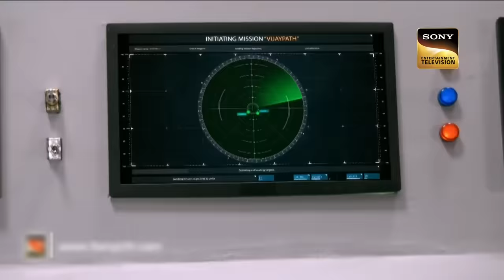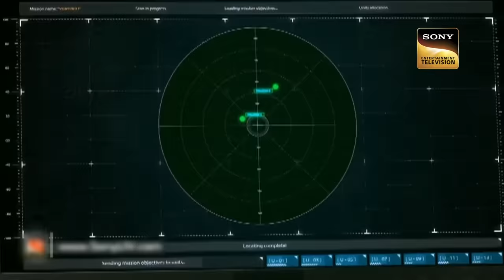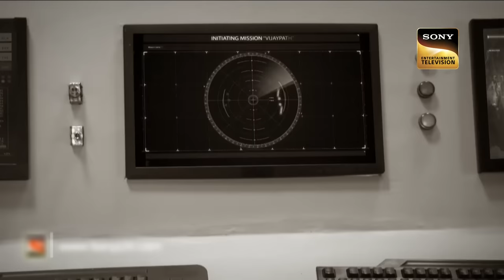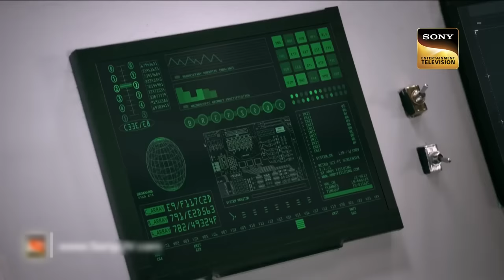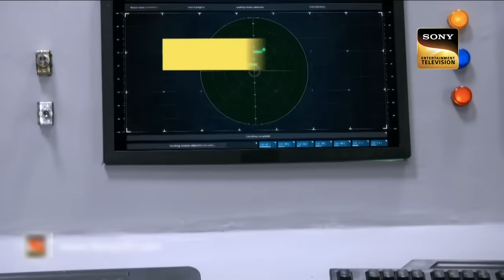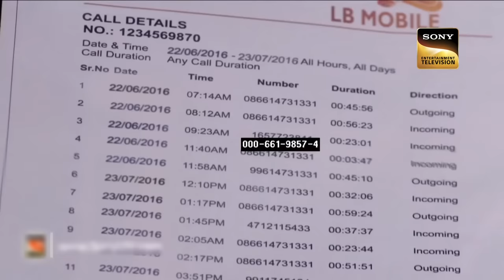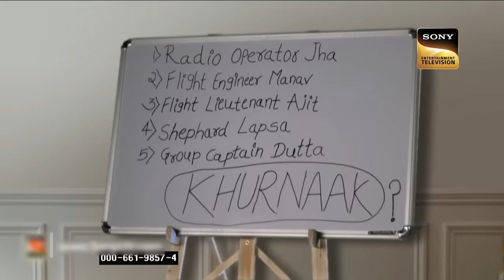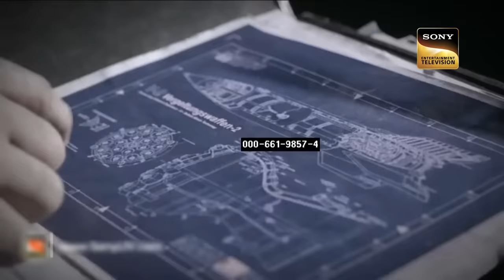A Pilot's Case Puts K.D. In A Troubled Situation | अदालत | Adaalat | Doobara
The Indian government sends KD a case. This is an example of an air force pilot dying while on a mission. The fighter jet was attacked by another army jet, but there were only two planes present: the one that was attacked and the second, which was also an Indian fighter jet. Everyone believes the army man on the second plane fired on the other plane and killed Karan. Ajeet is blamed for his death. K. D. Pathak, Ajeet's defense lawyer, survives a plane crash near the Aksai Chin border. Khurnaak kidnaps and imprisons K. D. Pathak. Captain Datta, on the other hand, declares K. D. Pathak dead and appoints Ajeet a new lawyer. Will K. D. be able to escape his kidnapper's clutches? How will he prove Ajeet's innocence in the court?